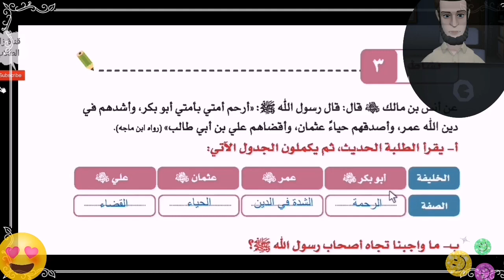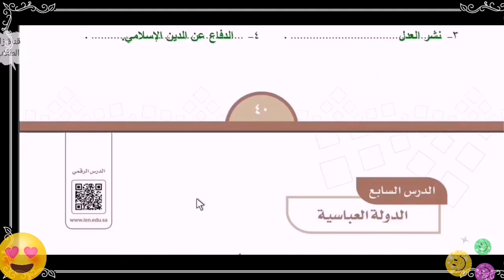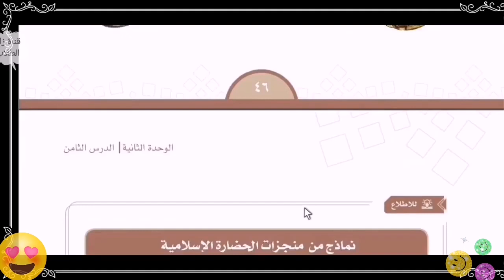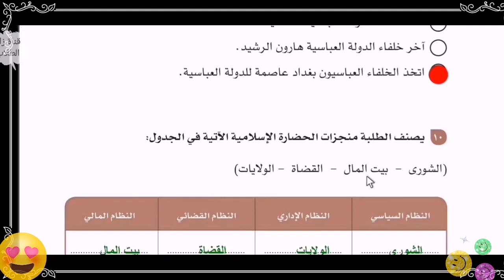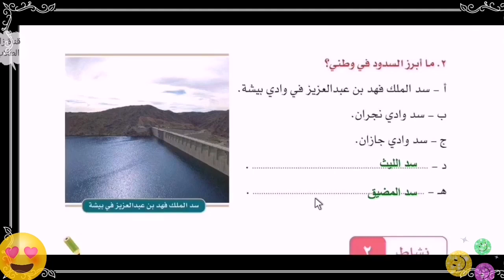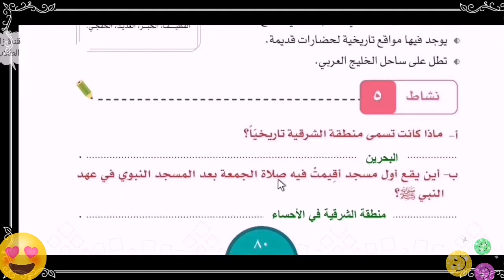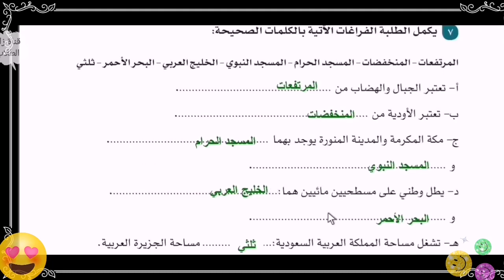حل كتاب الدراسات الاجتماعية للصف الخامس الابتدائي الفصل الدراسي الأول ف1 كاملا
🔴هذه الحلول الهدف منها  تكون مرجع عن ما أشكل على الطالب،
ولا يعتمد عليها بشكل كامل. حل كتاب الاجتماعيات خامس ابتدائي
حل كتاب اجتماعيات خامس ابتدائي الفصل الدراسي الأول
حل اجتماعيات خامس ابتدائي ف1